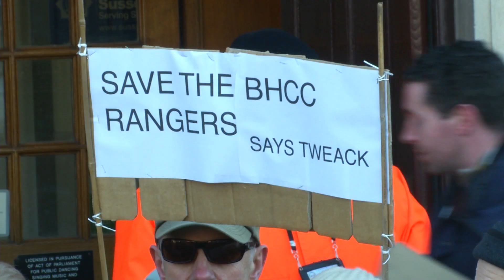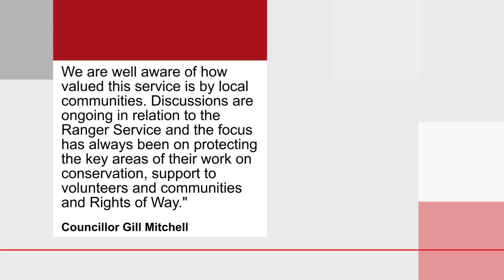Dozens protest at planned cuts to Brighton and Hove's park rangers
Dozens of people protested outside one of the city's town halls yesterday against planned cuts to park rangers.